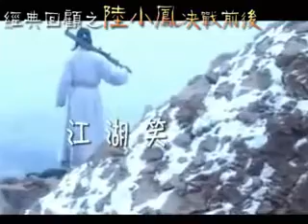Tây Môn Xuy Tuyết 西門吹雪 | Lý Minh Thuận 李銘順 | Thiên Hạ Đệ Nhất Kiếm Khách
Christopher LeeMengSoon as XimenChuixue.
Music: No regrets / 我不后悔 - 林志穎 / Jimmy Lin.
🛍️ Ủng hộ kênh để Tuấn có động lực ra nhiều videos hay hơn cho bạn thưởng thức bằng cách tham khảo thiết bị âm thanh thông dụng tốt bền rẻ nhất Tuấn đã chọn lọc theo các đường link ngay dưới nha cả nhà 👇 Tuấn xin chân thành cảm ơn mọi người nhiều lắm ạ! 💟ฅ(≽^•⩊•^≼)ฅ🌺
Ngoài ra bạn có thể đặt suit 🧥 đính đá ✨ mà Tuấn làm ở hoặc xem thêm đồ xinh hữu ích mà Tuấn review tại & cả trong danh sách phát bên dưới của kênh nữa nha 🔽
Tuấn chúc bạn & gia đình cùng những người thân yêu luôn dồi dào sức khỏe, nhiều niềm vui, may mắn, thành công, với mọi điều tốt lành & hạnh phúc nhất! 🌻⸜( ｡ ˃ ᵕ ˂ ｡ )/💖꒰\( ˵ ^ v ^ ˵ )/꒱🌷
🎶 If you  wanna help me out for more content, here are courses that help you learn musical skills real quick 👇
🎹 Get to sound like a pro pianist right from the start
🧥 Get your custom prom suit that no one can take eyes off
🌏 Worldwide shipping 🛫
My sincere thanks. Wish you & your loved ones all the best: Health, happiness, prosperity, & great success!